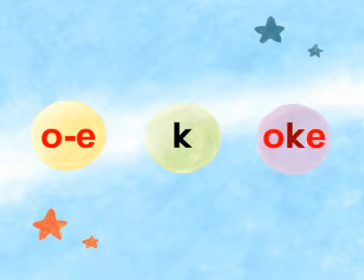Phonic Kingdom 5 31 oke